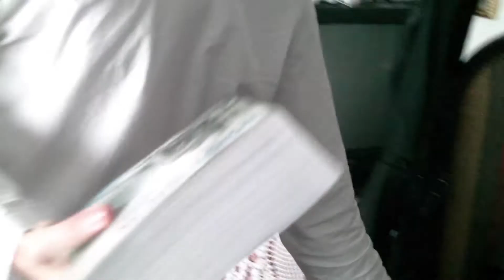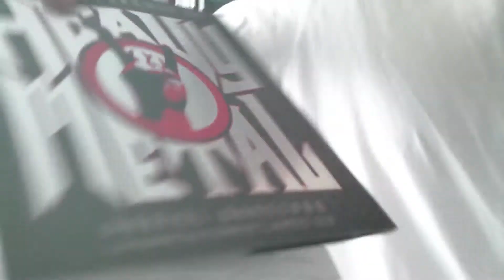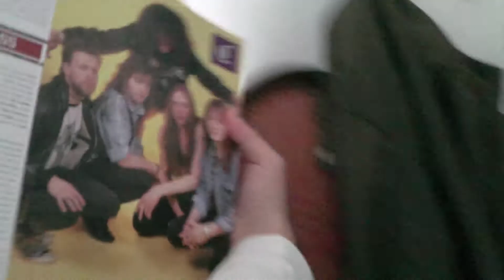A GROWN MAN!!! (28-12-2011)